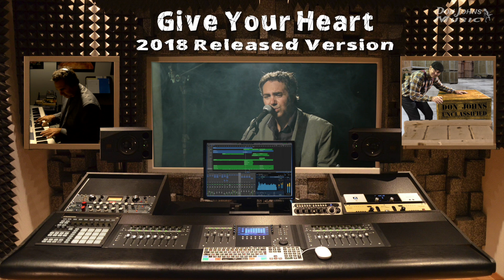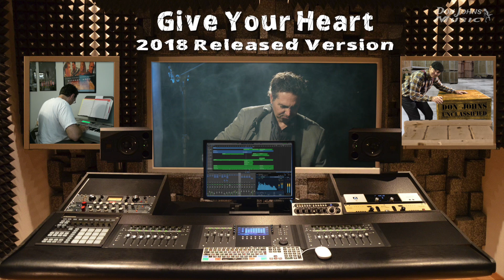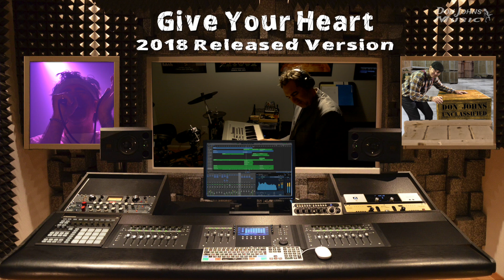Give Your Heart from the Nerd Vault 2024 Don Johns Music Drum Drops Production from Unclassified.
Yes you are reading that correctly! Drum Drops! Way back in time around the mid 1980's. I was just starting to attempt recording my songs. Before I had a drum machine, I came across this album, can't remember where I bought it from, but anyway, it had recorded drum tracks on it that you could use for song writing, or jamming or whatever. When I played this track, it inspired the song you are hearing, Give Your Heart. The song went through many changes like a lot of my songs, trying to create the sound I had in my head.
Go back in time with me as I try and recreate this classic!
For years I've been working on getting my songs into what I call the Nerd Vault. Think about CD liner notes brought in from the future. Here you can find all you need to know about the art of making music and mixing tracks. I break down the different versions so if you are really interested in just one instrument, you can skip ahead. You have to be a real nerd to appreciate these videos, but that's OK. I'm one of the biggest Nerds on the planet. I love this kind of thing. I hope you do too! Now I know you haters out there will notice that it's out of sync, well, that's because these performances were from different songs. I have not filmed myself doing all my songs, so I just use what footage I have. Sorry for those of you that can't handle out of sync stuff!
Timestamps:
00:00 Original 1983 Give Your Heart
00:38 Give Your Heart 2018 Release
01:02 Isolated Drums
01:22 Isolated Percussion and Bass
01:30 Original 1983 Give Your Heart
01:45 Give Your Heart 2018 Release
01:55 Isolated Yamaha M08 Horns
02:05 Isolated Horns and Backing Vocals
02:30 Isolated Horn Solos
02:55 Give Your Heart 2018 Release